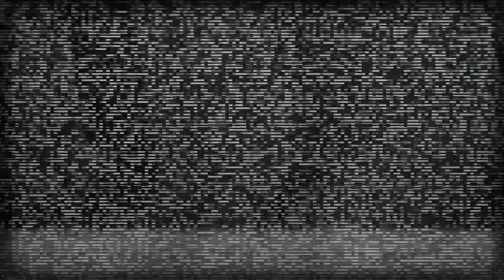The Fallout Hub ~ Ep. 30: What Lies Ahead in 2021? Season 3 and Fallout76News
We're back from holiday break! It's a new year and we talk all the latest Fallout 76 news as well as talk about what lies ahead this year. Quality of life improvements are on the way as well as season 3.